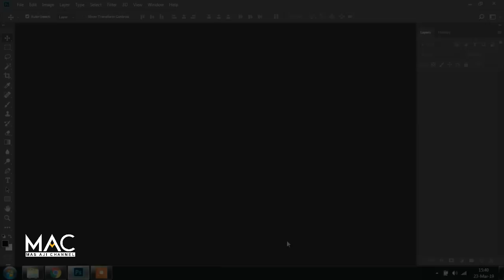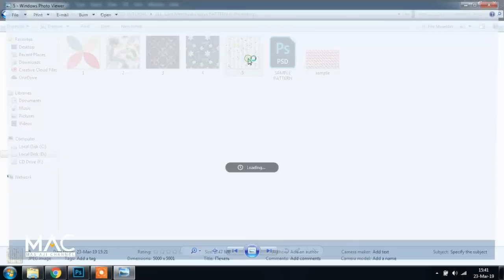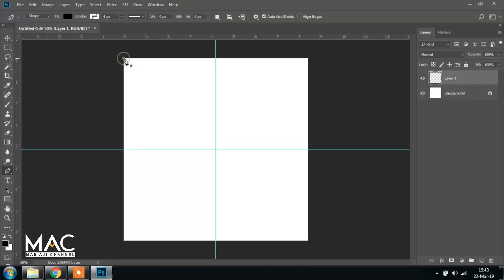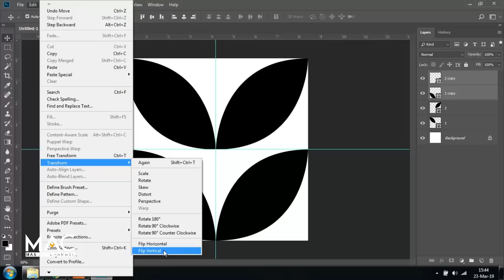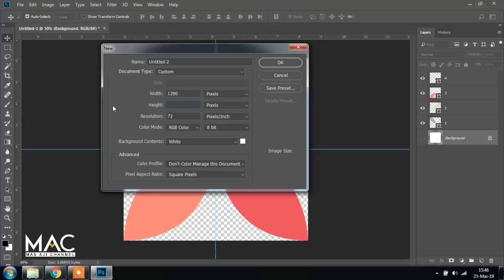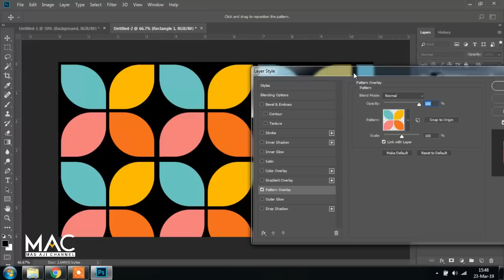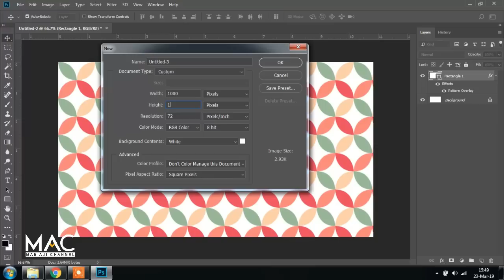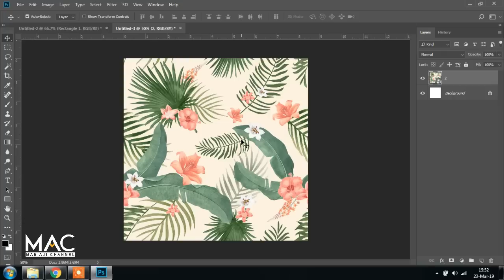Cara Membuat Design PATTERN di Photoshop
Terimakasih